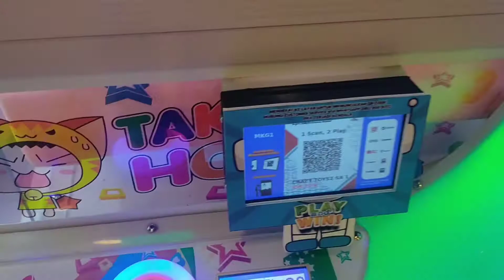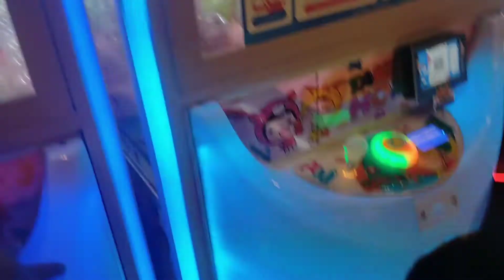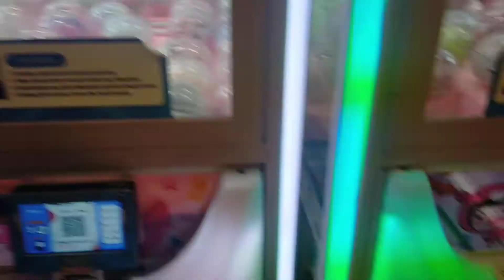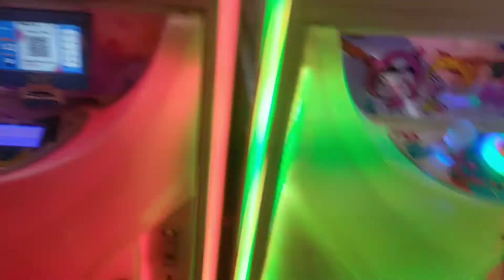MAIN CAPIT BONEKA TERBARU PRAKTIS GUYS HANYA SCAN BARCODE SAJA WAJIB COBA.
Mesin capit terbaru yang ada di Mall Kelapa Gading.Di tempatkan di Food Court Lantai 3 Mall Kelapa Gading.Cara Memainkannya Cukup Bayar Pakai Scan Barcode.dari  Mulai Ovo,Shopee,Dan Bank lainnya juga bisa.Tidak perlu ribet Tukar Coin Dan Isi Kartu.Sangat praktis guys.
1X Scan Barcode Rp 20.000 Bisa 2 kali main.
Wajib Di Coba Seru Banget Guys.Capitnya juga bukan capit boneka.tapi capit bola karena hadiahnya ada di dalam bola.